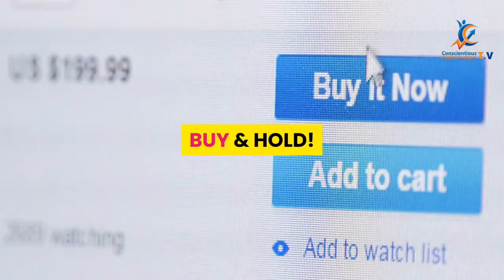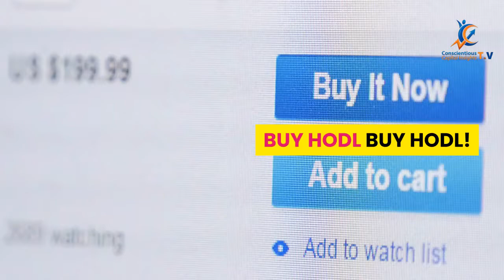🐵🐵AMC HYPE VIDEO! 🐵🐵